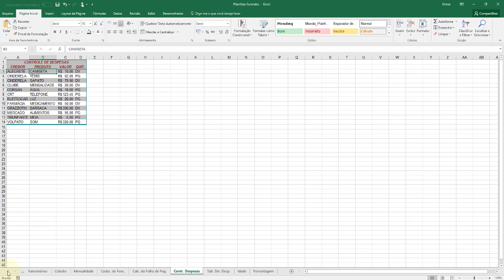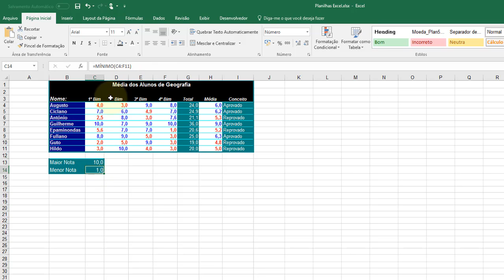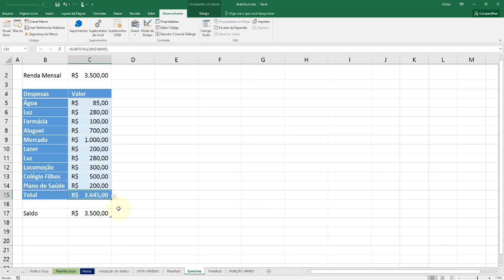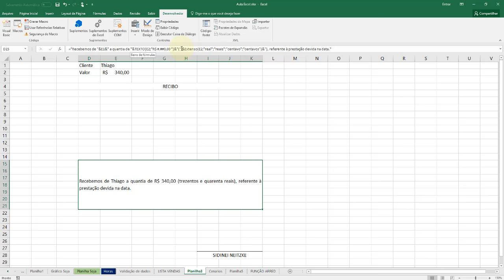Excel Avançado aula 01 Apresentação do curso